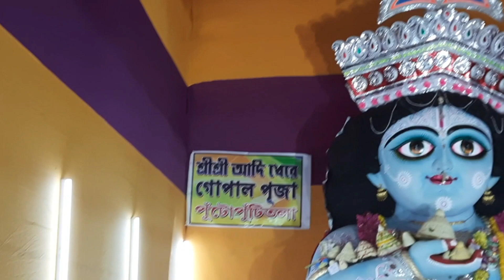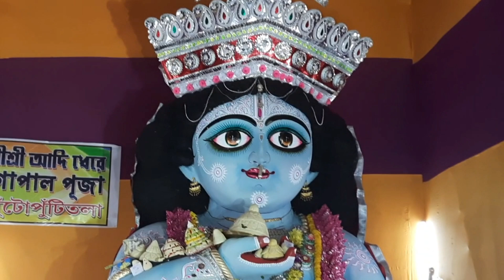Saptam dol santipur 2022||dol utsav santipur||santipur dolyatra 2022